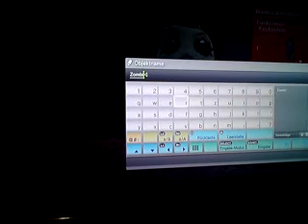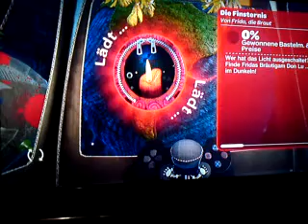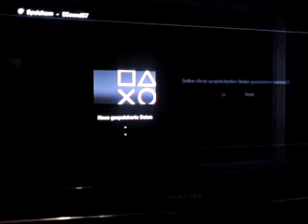Let's Play LBP Stroy 100% Part 04 "hochzeit Traum"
YT ich Let´s Playe dieses Game ich möchte keine Cropyrit haben danke